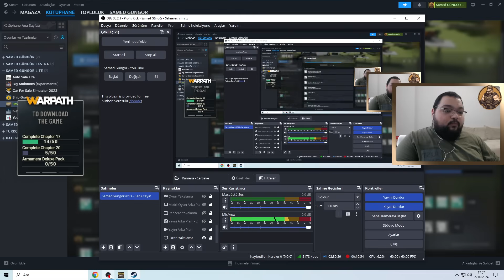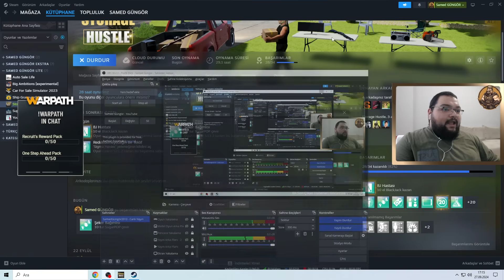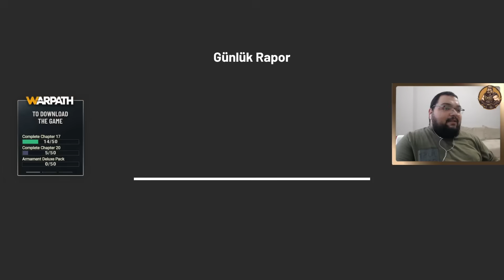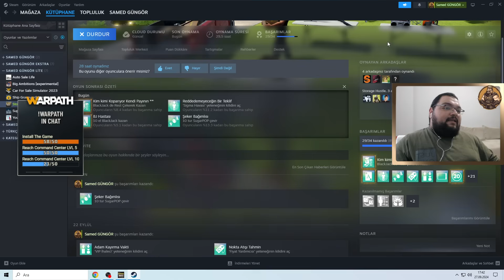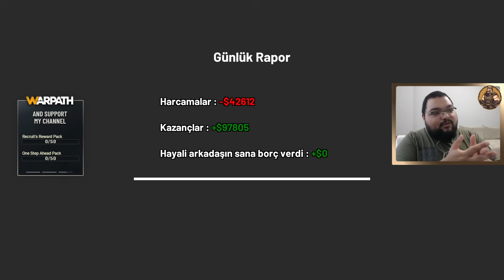RİSKLİ DEPOLARDA EFSANE KAR ETTİK / Storage Hustle Türkçe Seri 2024 - Bölüm 6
Storage Hustle Türkçe Oynanış Videosunda , Storage Hustle Nasıl Oynanır Sorusunun Yanıtını Aradığımız , Storage Hustle Rehber Tadında Bölümle Karşınızdayım. Storage Hustle Türkçe Yama İle Oynayabileceğiniz Bir Yapım. Storage Hustle Depo Savaşları Olarak Adlandırabileceğimiz Bir Oyun. Storage Hustle Depolardan Para Kazanmaya Çalıştığımız Bir Simulasyon Oyunu. Storage Hustle İlk İzlenim Videosunda ,  Storage Hustle Hikaye Modunda İlerliyoruz. Storage Hustle Türkçe Oyna Serimizde , Eğlenceli Zaman Geçirmenizi Dilerim. Keyifli Seyirler.

Özel Açıklama